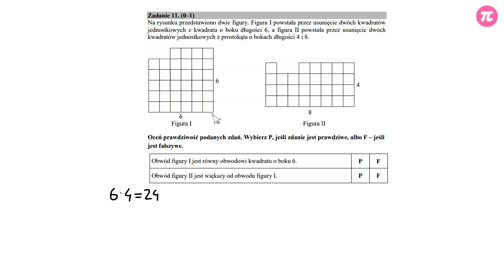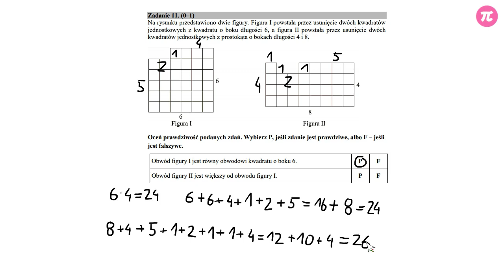Egzamin gimnazjalny 2018 - Zadanie 11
Na rysunku przedstawiono dwie figury. Figura I powstała przez usunięcie dwóch kwadratów jednostkowych z kwadratu o boku długości 6, a figura II powstała przez usunięcie dwóch kwadratów jednostkowych z prostokąta o bokach długości 4 i 8. Oceń prawdziwość podanych zdań. Wybierz P, jeśli zdanie jest prawdziwe, albo F – jeśli jest fałszywe.